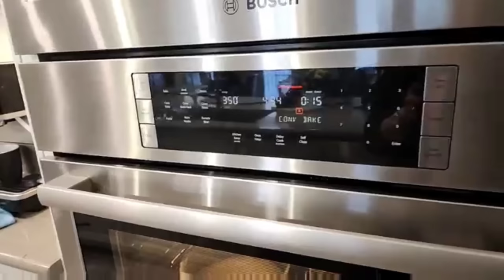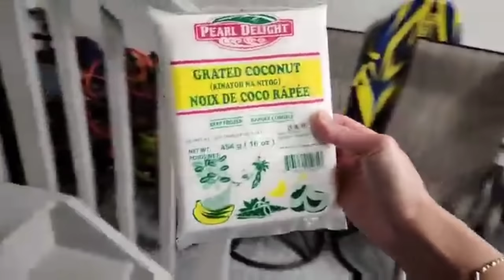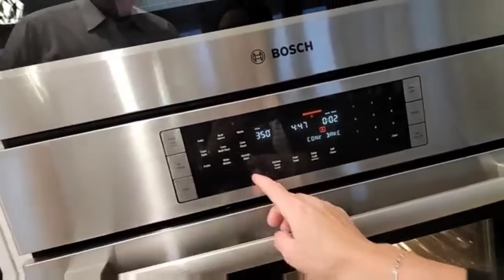Hari Hari ku di Saat Sendiri.